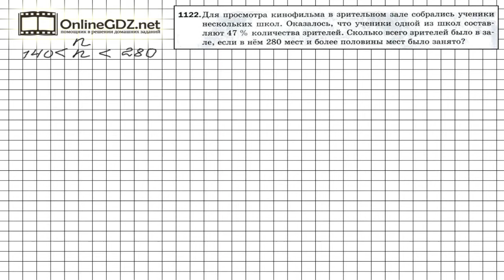Задание №1122 - Математика 5 класс (Мерзляк А.Г., Полонский В.Б., Якир М.С)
Единственный вариант количества зрителей, которыми было заполнено более половины зала, - 200 учеников. Доказательство можно построить на том, что искомое количество зрителей может быть только натуральным числом. Без труда с этим справиться поможет наше видео.